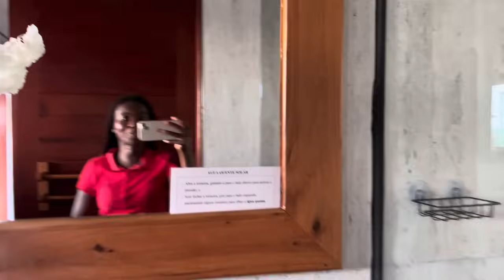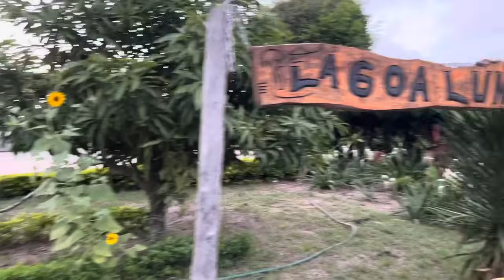Afrika’da göl manzaralı bir ev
Merhaba arkadaşlar umarım iyisiniz yeni bir video ile sizlerle birlikteyim umarım beğenirsiniz

Bol bol like ve yorum atmayı unutmayın 🙂

Abone değilseniz , olursanız çok sevinirim ❤️

Sizi seviyorum ❤️